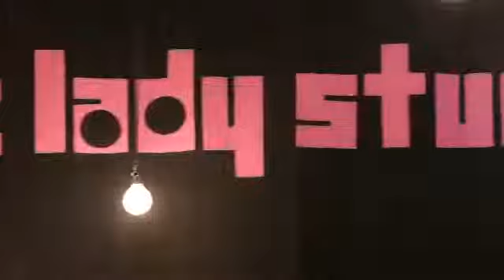This Is U2 for Aslan